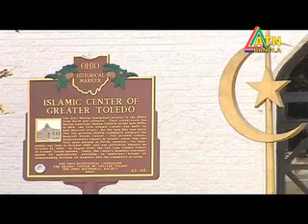Hate Crime increased